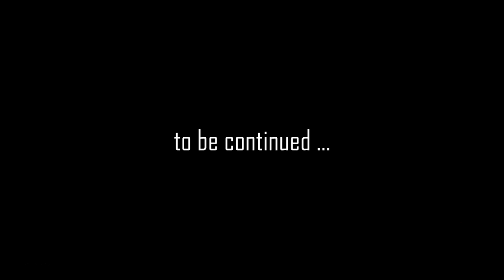THE FOREST #4 : The 'Eat Gopher' Kick Starter Campaign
Chay and Gopher once more join forces to take on The Forest! Watch live on tuesday evenings at 7.30pm GMT